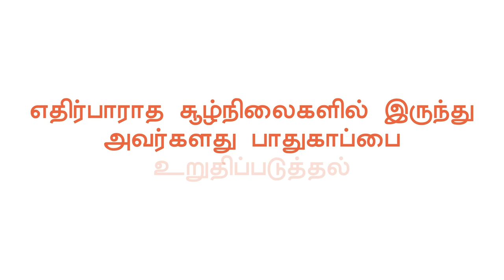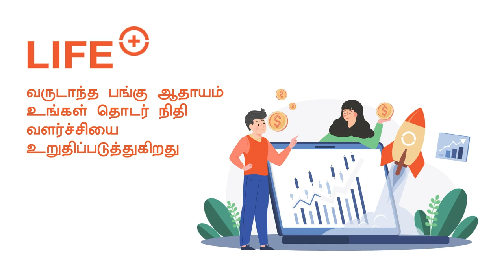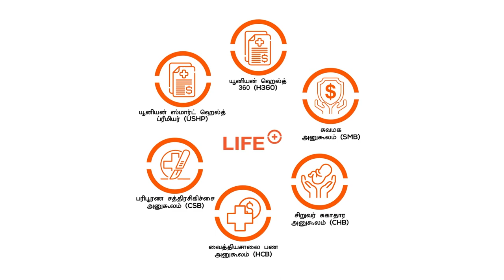Union Assurance Life Plus - Tamil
யூனியன் அஷ்யூரன்ஸ் வழங்கும் LIFE+ உடன் உங்கள் அன்புக்குரியவர்களின் எதிர்காலத்தை பாதுகாப்பதுடன், உங்கள் கனவுகளை நனவாக்கிடுங்கள். சிறப்பான எதிர்காலத்துக்காக உங்களின் முதலீட்டுக்கு பரிபூரண பாதுகாப்பு மற்றும் உயர் வருமானத்தைப் பெறுங்கள்.